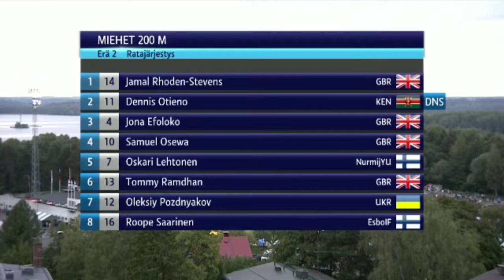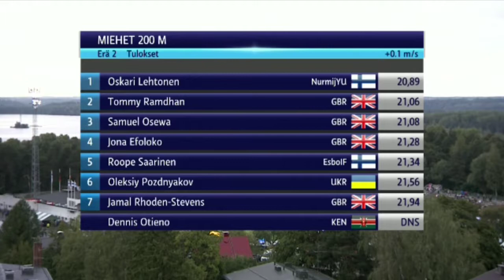Miesten 200 metriä - Lappeenrannan Eliittikisat 2018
Oskari Lehtonen 20.89